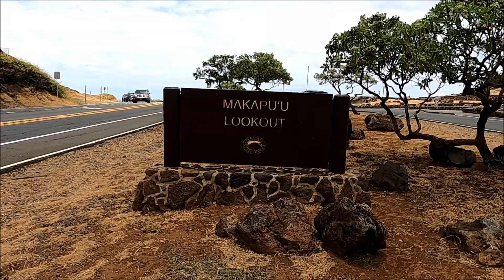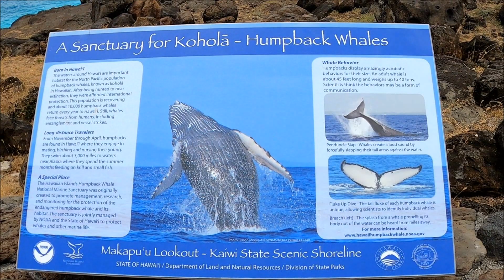MAKAPU'U LOOKOUT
A beautiful view on a beautiful day. It was very windy so I put some of my music in. I hope you like it.